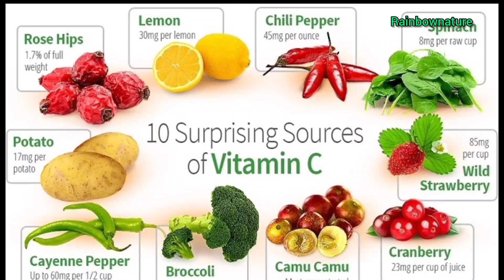വൈറ്റമിൻ സിയുടെ അളവ് കുറയുമ്പോൾ ഉണ്ടാകുന്ന ഗുരുതരമായ പ്രശ്നങ്ങൾ.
വിറ്റാമിൻ സി മനുഷ്യർക്ക് നിർണായകമായ ഒരു മൈക്രോ ന്യൂട്രിയന്റാണ്, കാരണം ഇത് ബന്ധിത ടിഷ്യൂകളുടെ വികാസത്തിനും പരിപാലനത്തിനും സഹായിക്കുന്നു. കൂടാതെ, മുറിവ് ഉണക്കുന്നതിലും അസ്ഥി രൂപപ്പെടുന്നതിലും ആരോഗ്യകരമായ മോണകളുടെ പരിപാലനത്തിലും ഇത് പ്രധാന പങ്ക് വഹിക്കുന്നു.
വിട്ടുമാറാത്ത രോഗങ്ങളുടെ സാധ്യത കുറയ്ക്കുന്നതിനും ഉയർന്ന രക്തസമ്മർദ്ദം നിയന്ത്രിക്കുന്നതിനും ഹൃദ്രോഗ സാധ്യത കുറയ്ക്കുന്നതിനും രക്തത്തിലെ യൂറിക് ആസിഡിന്റെ അളവ് കുറയ്ക്കുന്നതിനും ഇരുമ്പിന്റെ കുറവ് തടയുന്നതിനും പ്രതിരോധശേഷി വർദ്ധിപ്പിക്കുന്നതിനും മറവി രോഗം അഥവാ ഡിമെൻഷ്യയുടെ സാധ്യത കുറയ്ക്കുന്നതിനും സഹായിക്കുന്ന ഒരു ശക്തമായ ആന്റിഓക്‌സിഡന്റാണ് വിറ്റാമിൻ സി..
വൈറ്റമിൻ സിയുടെ കുറവുമൂലം നമ്മുടെ ശരീരത്തിൽ ഉണ്ടാകുന്ന ഗുരുതരമായ രോഗങ്ങളെ കുറിച്ചാണ് ഇന്നത്തെ ഈ ഒരു വീഡിയോയിലൂടെ പറയുന്നത് വീഡിയോ മുഴുവനായിട്ട് കാണുക കണ്ട് ഇഷ്ടപെട്ടാൽ നിങ്ങളുടെ അഭിപ്രായങ്ങൾ കമന്റ് ചെയ്യുക. അതോടൊപ്പം തന്നെ ലൈക്ക് ചെയ്യുക.